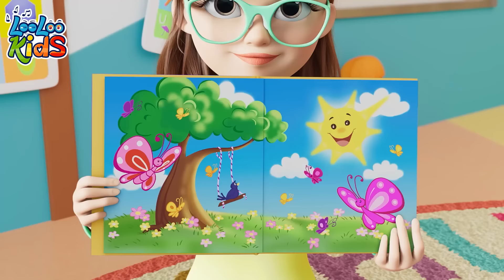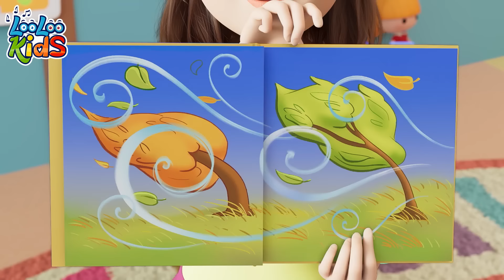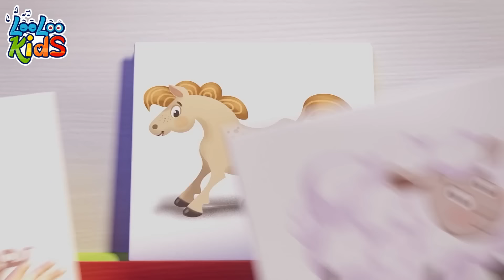ChooChooWAH 🤩 2 HOURS Toddler Melodies & Children's BEST Music by LooLoo Kids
Get on board the fun train with 'ChooChooWAH 🤩 Toddler Melodies & Children's BEST Music by LooLoo Kids'! This enchanting collection of toddler melodies features the lively 'ChooChooWAH' song along with other top hits that are sure to captivate and energize young listeners. Perfect for little ones who love to dance and sing, each tune is paired with colorful animations and easy-to-follow lyrics that encourage participation and movement. Designed to foster musical appreciation and enhance auditory skills, these songs offer a fantastic blend of entertainment and early childhood education. Ideal for playtime or as a delightful classroom resource, it's the perfect way to introduce children to the joys of music and rhythmic expression.

00:00:04 - ChooChooWah
00:03:39 - Once I Caught a Fish Alive
00:05:37 - Playing in the Backyard
00:07:45 - Apples and Bananas
00:10:32 - Bunny Hop
00:12:53 - One Little Finger
00:15:21 - My family
00:17:12 - Mary, Mary, Quite Contray
00:18:45 - One Little Finger
00:21:10 - Wild Animal Sound
00:23:56 - The Wheels On The Bus
00:26:00 - Musical Instruments
00:28:22 - Are We There Yet
00:31:47 - A Flower In My Garden
00:33:16 - Phonics
00:35:32 - Five Little Speckled Frogs
00:37:47 - When i am Upset
00:40:09 - Zigaloo
00:42:32 - Pussy cat
00:44:15 - A Ram Sam sam
00:46:52 - Samba Dance
00:48:41 - Seven Continents
00:50:39 - A-Tisket, A-Tasket
00:52:21 - Hide and Seek
00:55:32 - Ten in a Bed
00:57:59 - Ribbit, Ribbit
00:59:54 - Humpty Dumpty
01:01:39 - Three Little Kitten
01:04:02 - The Farmer in the Dell
01:06:00 - Incy Wincy Spider
01:07:36 - Months of the Year
01:10:14 - Seven Days
01:12:11 - Incy Wincy Spider
01:14:04 - Chocolate
01:16:01 - Hot Cross Buns
01:17:17 - Peek-a-Boo
01:19:05 - One big family
01:21:05 - Tickle Time
01:23:08 - Miller You  Sleeping
01:24:43 - Happy Birthday
01:26:18 - Number Song
01:28:13 - The Finger Family
01:30:18 - The frog song
01:32:08 - Down in The Jungle
01:34:42 - Funny Face Song
01:37:09 - Shapes
01:40:31 - YankeeDoodle
01:42:15 - We Have Fun
01:44:45 - She be Coming Round the Mountain
01:46:50 - Weather
01:49:49 - The Finger Family
01:51:41 - Animal Sounds
01:53:49 - Rig-a-Jig-Jig
01:55:23 - Ice Cream
01:58:24 - Gossey Gander
02:00:00 - Emotion Song

ChooChooWah ChooChooWah,
ChooChooWah  wah wah wah
ChooChooWah, ChooChooWah,

Compania!
Arms stretch!
Compania!
Arms stretch!

Compania!
Arms stretch!
Now make a fist
ChooChooWah ChooChooWah,

Compania!
Arms stretch!
Finger Up
ChooChooWah ChooChooWah,

Attention!
Yes , Sir!
1, 2, 3,4
Compania
Arms stretch!
Finger Up
Pull up your shoulders
ChooChooWah ChooChooWah,